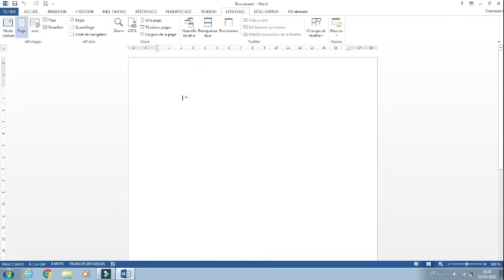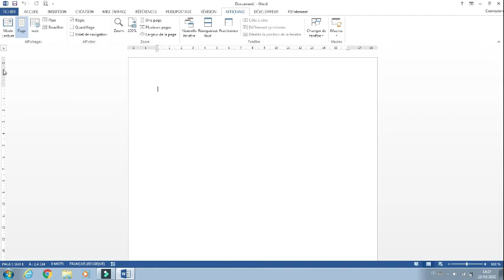AFFICHER LA RÈGLE SUR WORD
Comment afficher la règle sur Word?

Consultez mes autres vidéos sur le traitement de texte